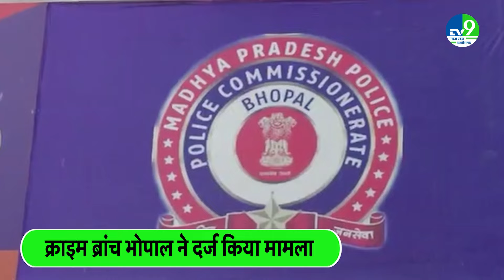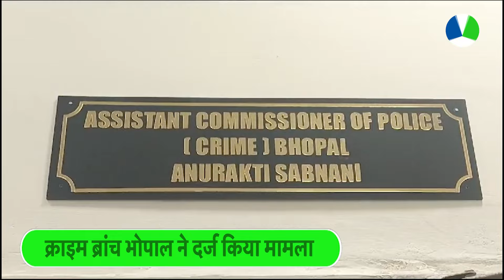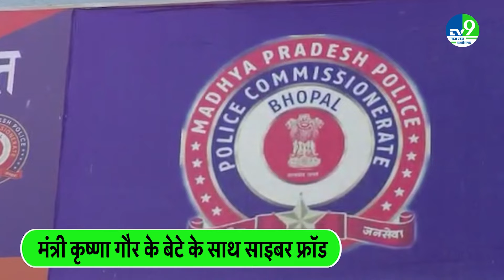मंत्री Krishna Gaur के बेटे Akash gaur के साथ Cyber Fraud, लेबर सप्लाई का ठेका दिलाने के नाम झांसा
भोपाल के 74 बंगले में मंत्री कृष्णा गौर के साथ रहने वाले उनके बेटे आकाश गौर को ठगी होने का शक हुआ तो साइबर क्राइम में घटना की शिकायत की, शिकायत में आकाश ने बताया कि 20 मार्च 2024 को उनके नंबर पर एक प्राइवेट कंपनी से फोन आया, फोन करने वाले ने खुद को महिंद्रा कंपनी का कर्मचारी बताया और पूछा कि आप लेबर सप्लाई का काम करते हैं, जवाब में आकाश ने कहा कि वह ठेकेदारी करते हैं, बातचीत में फोन करने वाले ने कहा कि उन्हें काम का टेंडर मिल जाएगा।

When his son Akash Gaur, who lives with Minister Krishna Gaur in 74 Bungalow, Bhopal, suspected that he was being duped, he complained about the incident to cyber crime. In the complaint, Akash said that on March 20, 2024, he received a call from a private company on his number. The caller introduced himself as an employee of Mahindra Company and asked if he was doing labour supply work. In response, Akash said that he was a contractor. During the conversation, the caller said that he would get the tender for the work.